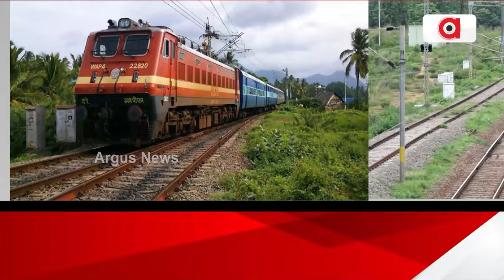ପୂରଣ ହେବ ନବରଙ୍ଗପୁର ଓ ମାଲକାନଗିରିବାସୀଙ୍କ ସ୍ବପ୍ନ || BJP Govt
ପୂରଣ ହେବ ନବରଙ୍ଗପୁର ଓ ମାଲକାନଗିରିବାସୀଙ୍କ ସ୍ବପ୍ନ । MOU କରି ଭୁଲିଯାଇଥିଲେ ବିଜେଡି ସରକାର । ଓଡିଶାରେ ଡବଲ ଇଞ୍ଜିନ୍‌ ସରକାର ଗଠନ ପରେ ବଢିଲା ଆଶା । ଆଉ ଜମି ଅଧିକରଣ ହେବ ନାହିଁ ବିଳମ୍ବ । ଆଗକୁ ବଢିବ ୭ ବର୍ଷ ହେଲା ଅଟକିଥିବା ରେଳ ପ୍ରକଳ୍ପ ।